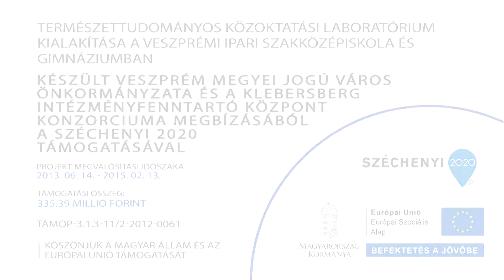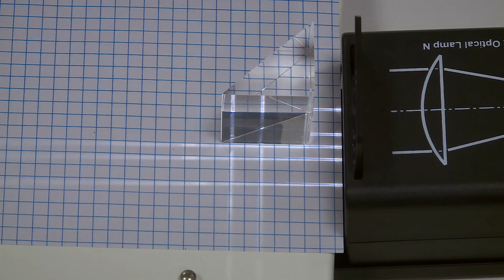A fény egyenes vonalú terjedése